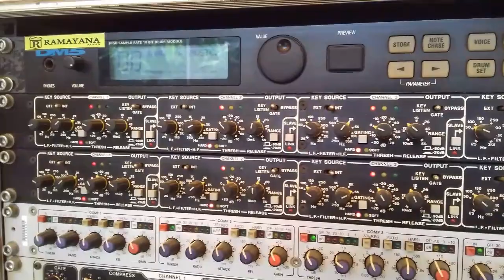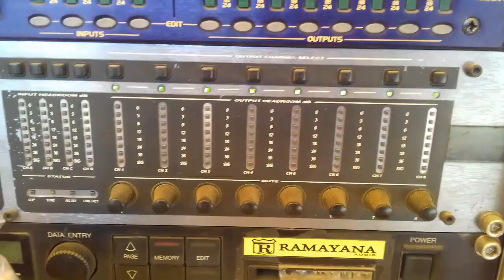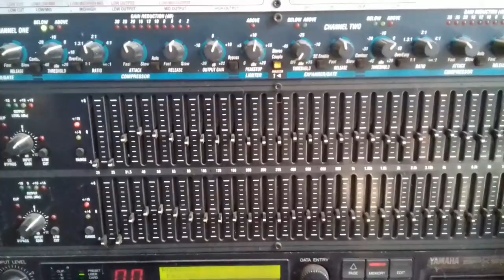Lokasi new pallapa live telogowungu pati sangat extrim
Dalane ora dak / mungah medon